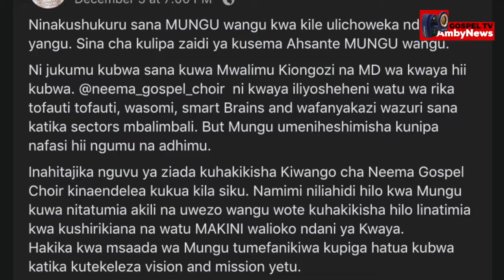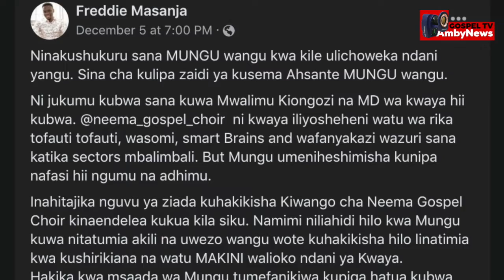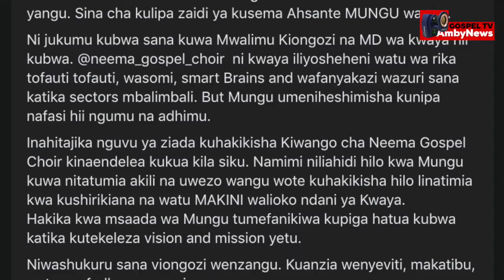Unyenyekevu unalipa, cheki jinsi Mungu anavyowang'arisha Neema Gospel, wafanya maaabu kwenye tamasha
Siku kadhaa baada ya kufanyika kwa tamasha la “Sing with thanks giving” ccc. upanga lililoandaliwa na Neema Gospel kwaya yenye maskani yake katika kanisa la AIC chan’gombe mwalimu kiongozi wa kwaya hiyo Mr Masanja ameandika ujumbe wa shukrani katika ukurasa wake wa fb
Nasi AmbyNews tukaona tukujuze kama ulkuwa hujui